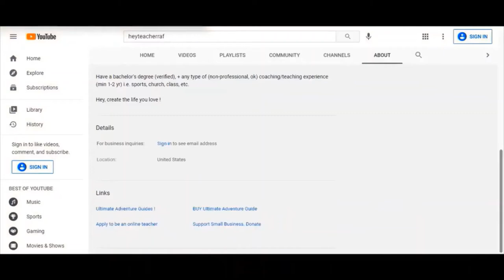Tribunals (Twilight Zone Episode 120)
Tribunals
Military Tribunals
GITMO

Twilight Zone Episode 120

This Video is an Exception to the Harassment and cyberbullying policy:

The primary purpose is educational, documentary, scientific, or artistic in nature.

( Please remember to include your E-MAIL📩address in PayPal's (e-mail/note section) & which *UAG💎 you purchased to receive your order )

Quick Adventure Glance on ➡ YouTube📺

Need a challenging snorkeling adventure?➡UAG: (CSM) Cave Snorkeling Mexico 🥽

(UAG) Ultimate Adventure Guide :
(PBC) 🌞 Peek-A-Boo slot canyon +
(SGC) 🏜️ Spooky Gulch Slot Canyon +
(DFC) 🥾 Dry Fork slot Canyon +
Map + Directions + Tips +
MAJOR ✅ COST SAVING HOTEL LOCATION INCLUDED !! 🏩

Need a low cost adventure? ➡UAG: Hiking Peek-A-Boo Slot Canyon (1 of the 3 slot canyons PBC)🌞➡ $33

Package (2 of the 3 slot canyons PBC+SGC) [Discounted $13. Value $66] On SALE NOW 🏜️➡ $50

Package (All 3 slot canyons PBC+SGC+DFC) [Discounted $24. Value $99] On SALE NOW 🥾➡ $75

*Browse a low cost vacation ➡ UAG: (HSU) Hiking Southern Utah 🥾🏜️

*Browse a memorable vacation ➡ UAG: (HK) Hiking Kaua'i Hawaii 🥾🌺🥽

Regardless if you purchase my guide, I wish you safe travels and a fun experience.

Make memories to last a lifetime ~ All the best 🌞🌷🌼